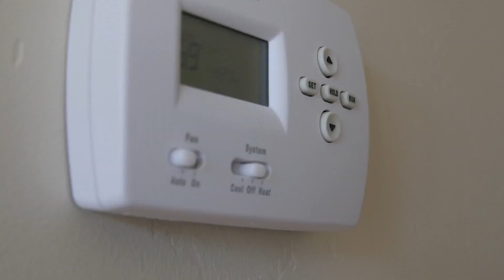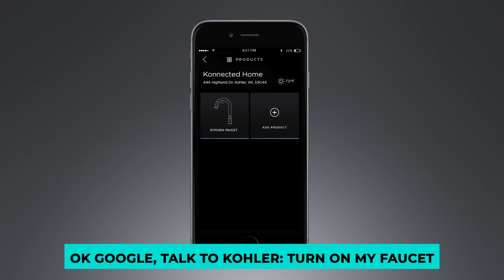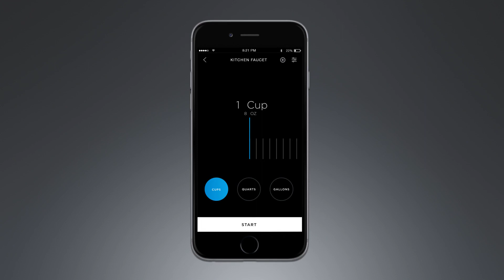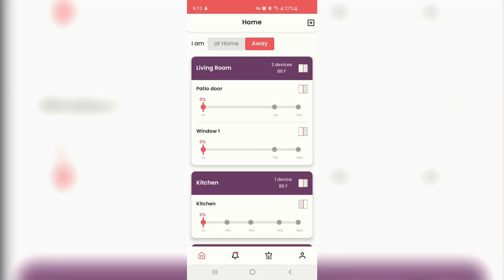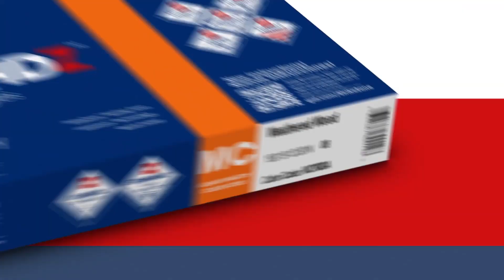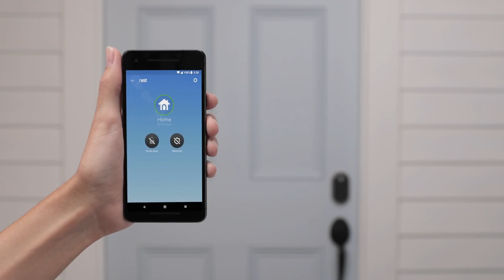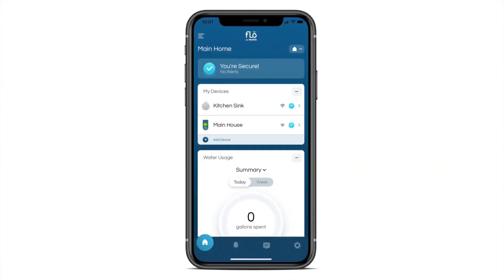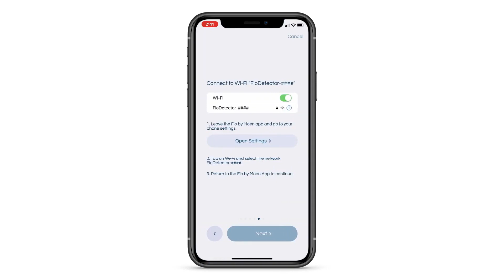5 Best Things To Pick Right NOW from CES 2022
Hello and join us on our top 5 best CES home automation products for your smart home. Today, we are going to show you some of the best technologies at CES 2022 that you can use to automate your home and make it a better place.

If you are new to smart home ideas, then you will love this channel because our job is to make your home automation a lot easier.

2- Masonite M-Pwr Smart Door (with ring doorbell and Yale lock)